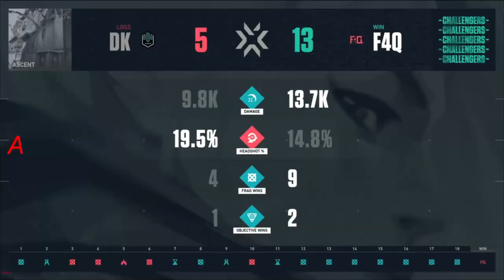F4Q vs DWG KIA QUARTERFINALs All HIGHLIGHT VALORANT VCT KOREA Stage2 Playoffs Day 1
F4Q Team Line-up:
FiveK
GodDead
DoenmO
Daa
Bunny

DWG Team line-up:
Eugene
Kelly
Jeong Hi
Secret
t3xture
Eraser
Calmly